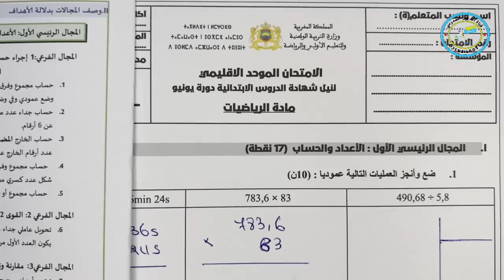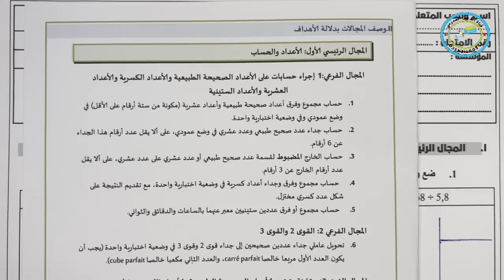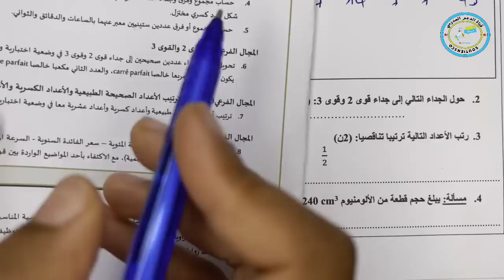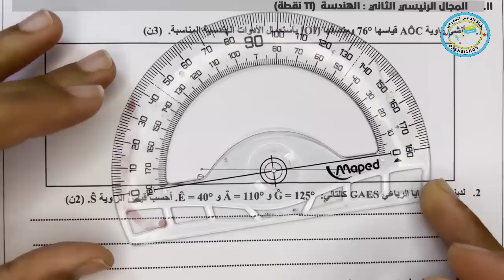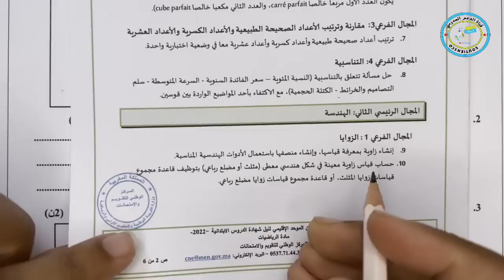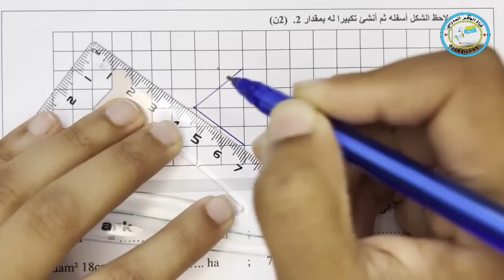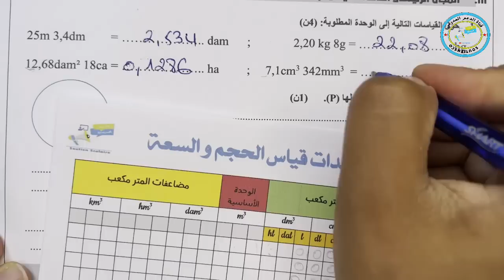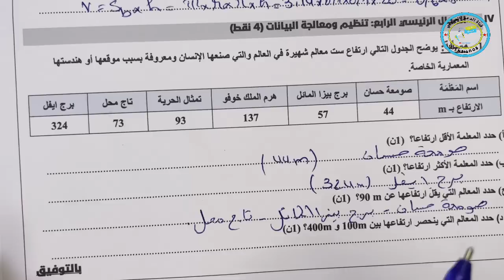الامتحان الموحد السادس ابتدائي 2023 الدورة الثانية | نموذج امتحان الموحد الرياضيات السادس 2023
امتحان الموحد السادس ابتدائي 2023 الدورة الثانية | نموذج امتحان الموحد الرياضيات السادس
2023